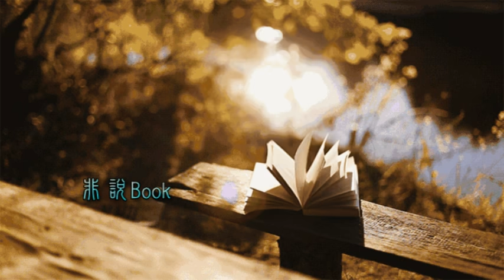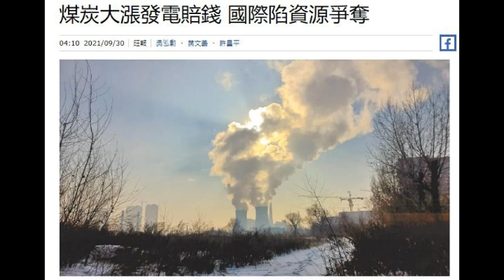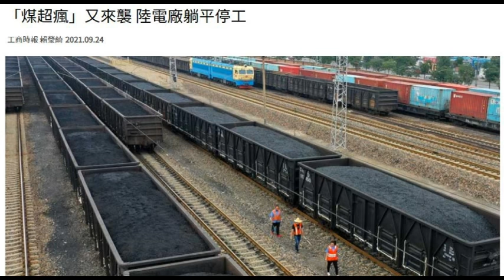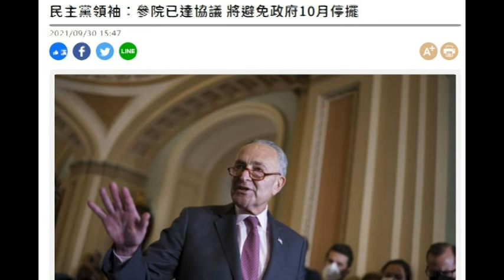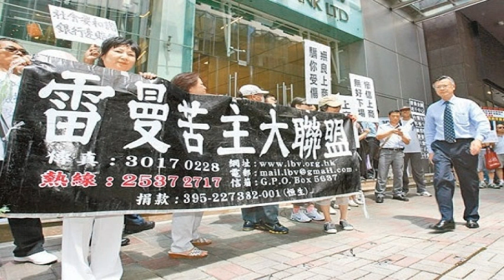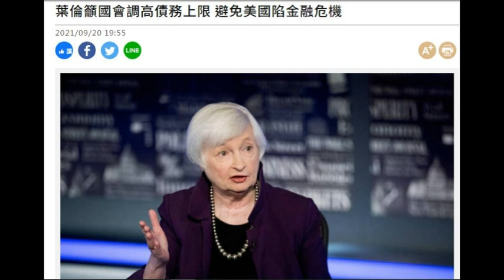381.大陸拼命抗通漲 台灣拼命抹黑大陸! 10/23莫忘投票!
Call in ID:
line: fasubook
微信:fasubook